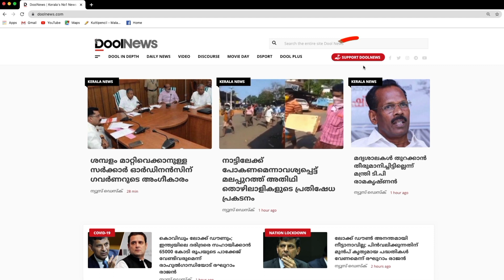ഇന്ത്യയോട് ഏറ്റുമുട്ടുന്ന നേപ്പാളിന്റെ ആത്മവിശ്വാസത്തിന് കാരണമുണ്ട്; India-Nepal Border Dispute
ഇന്ത്യയോട് ഏറ്റുമുട്ടുന്ന നേപ്പാളിന്റെ ആത്മവിശ്വാസത്തിന് കാരണമുണ്ട്; അറിയണം ഇന്ത്യ - നേപ്പാൾ തർക്കത്തിന്റെ ചരിത്രം

Tag peopleAdd what you're doing or how you're feelingTag a locationAudience restrictions and News Feed targeting have moved to the "Publishing options" tabUse this to tag your business partners when you're posting branded content.Tag a productAdd a Send Message CTASUPPORT INDEPENDENT JOURNALISM